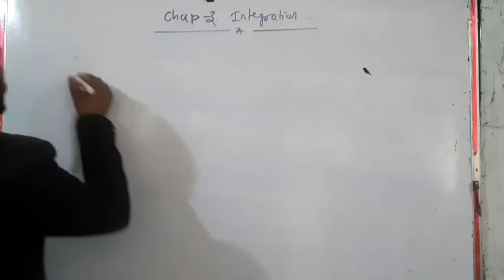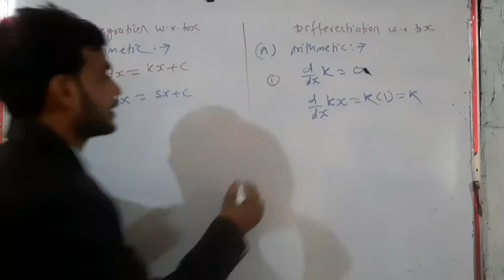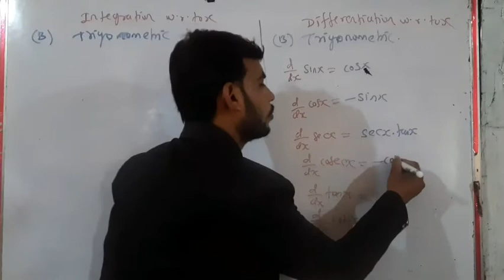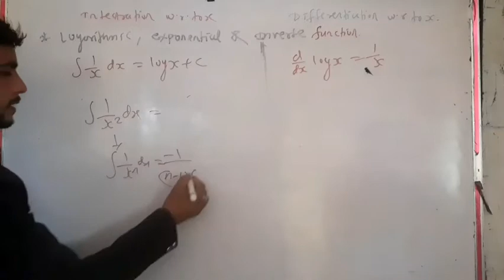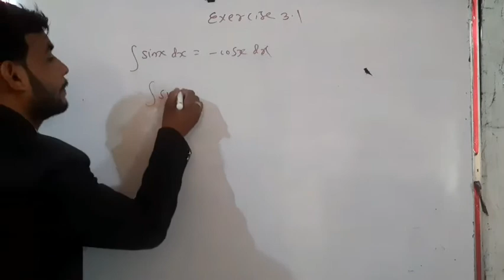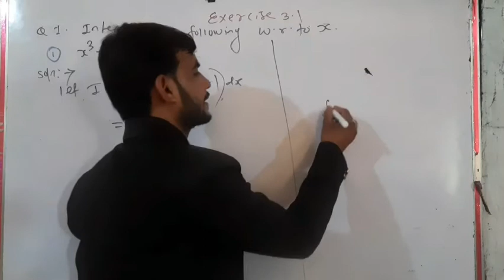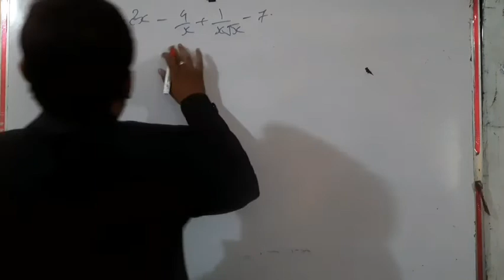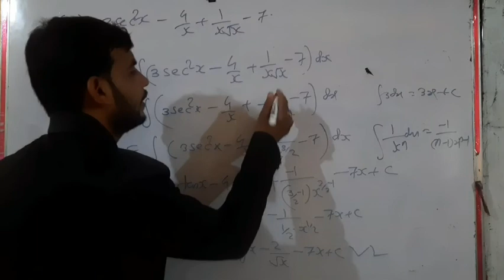12th Math -2 Exercise 3.1 (Part 1) Chapter 3 Integration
Chapter  3  Integration  Exercise 3.1 (Part 1)